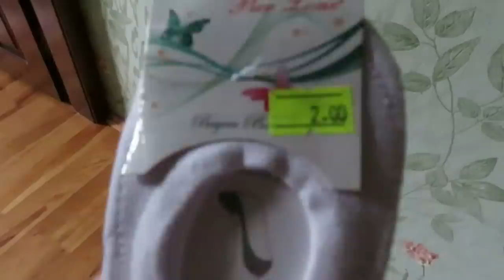МЕГА БОЛЬШОЙ ШОПИНГ / ПОДАРОК ПОДРУГЕ / VLOG